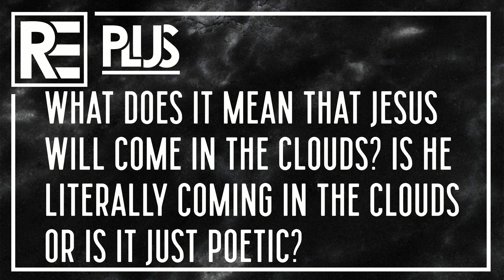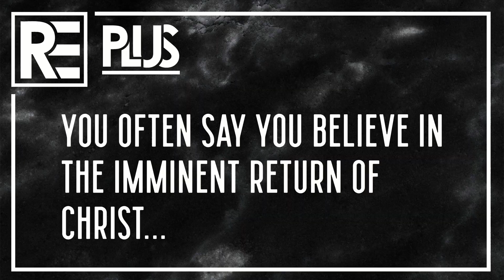Revelation Explained Plus | Episode 14 | Guest Speaker: Frank Ippolito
Welcome to the Calvary Chapel Gloucester County YouTube Channel!

Here you can find all of our Sunday and Wednesday services, as well as any additional content, such as our Revelation Explained Plus Series.

The number for sending in questions for Pastor Gary to take a look at is:

Feel free to check our any of our series such as the Women's Bible Study.